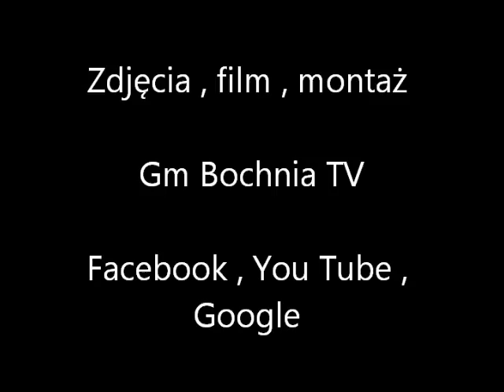Jasełka o Narodzeniu Pana Jezusa . 21.21.2014 r. Baczków Gm . Bochnia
Przedstawiam Jasełka które odbyły się w Baczkowie Gm . Bochnia . Jasełka w wykonaniu przedszkolaków i uczniów ZSG w Baczkowie . Jasełka odbyły się 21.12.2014 r. o 15.00